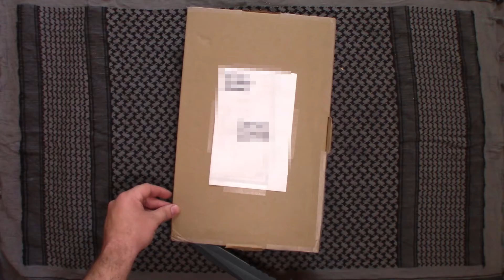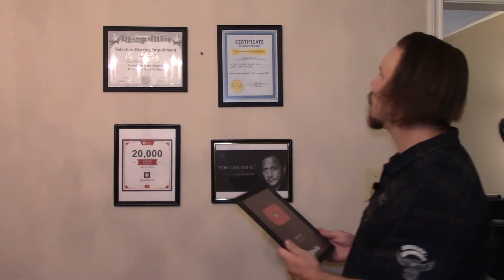Look what I got in the mail! - 100 Subscriber Special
I want to continue making fun video content for this platform and I certainly can't do it without your support. At a time when corporate channels and legacy media dominate your home pages and suggested feeds, it's important to remember how YouTube got it's start, and to maintain support on this platform for smaller creators.